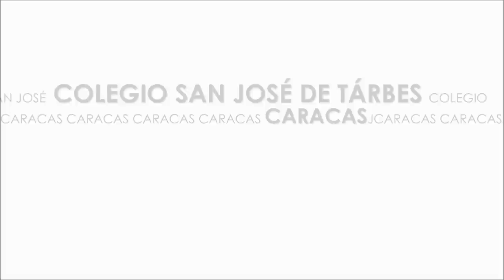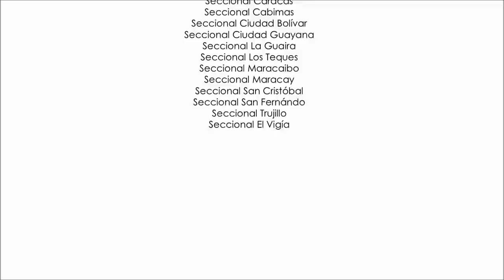Himno AVEC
Festival Nacional un Himno para la AVEC
Evento celebrado en el Colegio San José de Tarbes (La Florida) el sábado 03 de octubre de 2015, en Caracas.
Resultó ganadora la U.E. Colegio Parroquial Padre Seijas.
La letra del Himno está escrita por Sor María del Carmen Rodríguez.
Los arreglos y música son del Prof. Oswaldo Rafael Mendoza.
Gracias a la Seccional Valencia y su Presidenta Hna. Mayra Bernal, así como al Equipo de Coordinadores que le acompañan.